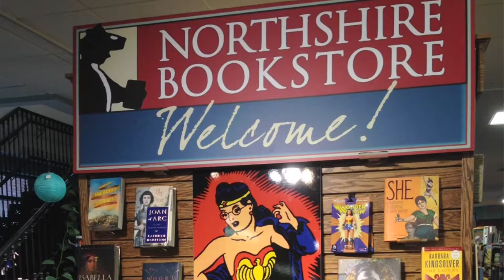Poets and Their Craft - Neil Shepard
Vermont poets read their works and discuss their sources of inspiration. In this episode, Neil Shepard reads at Ebenezer Books in Johnson.